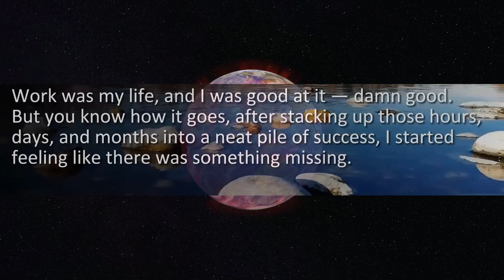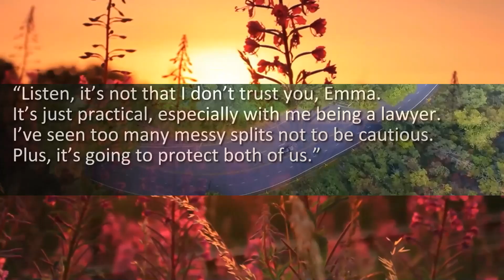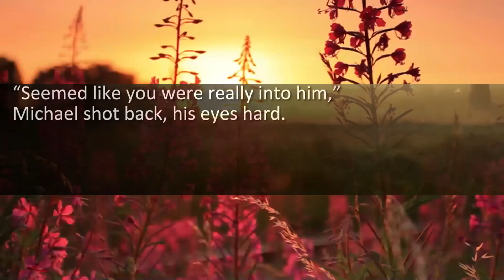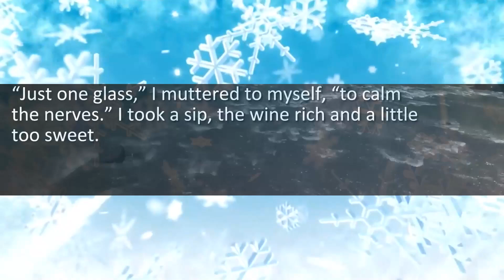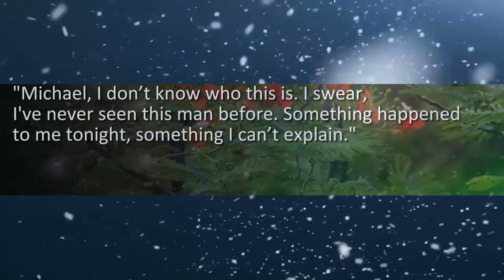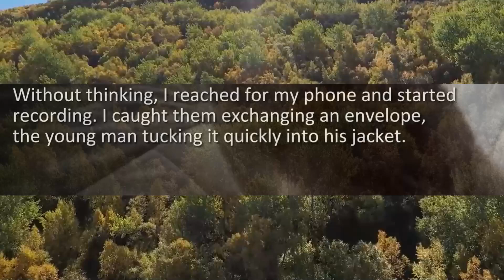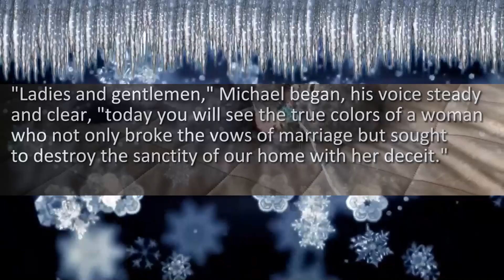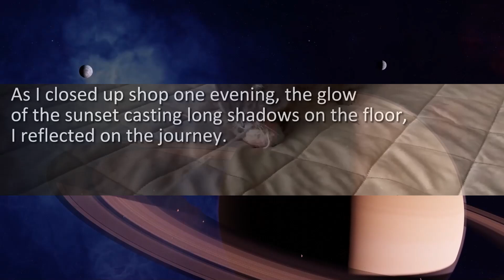Husband Showed Me Photos Of Me With Another Man, "I'll Take Everything From You, As Per Our Prenup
Hey there, I’m Emma Clarke. Born and raised in the small town of Harlow—nothing fancy, just a place where faces are familiar and secrets don’t stay hidden for long. I made my way through college, diving straight into the world of retail after graduation. Lingerie wasn’t just a product to me; it was a passion. I worked my tail off and eventually, I was the proud owner of a chain of lingerie stores that spanned from cozy little boutiques to swanky outlets...

Subsribe & Help us Reach 15k Sub